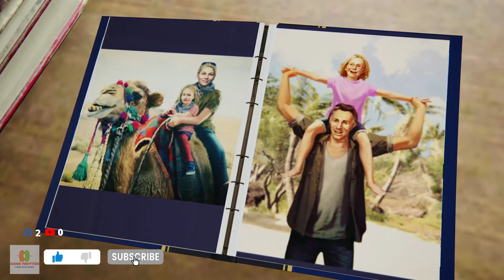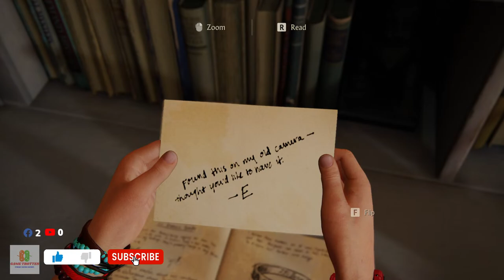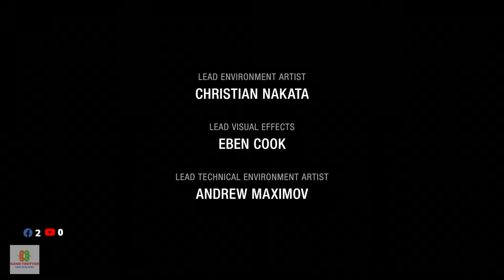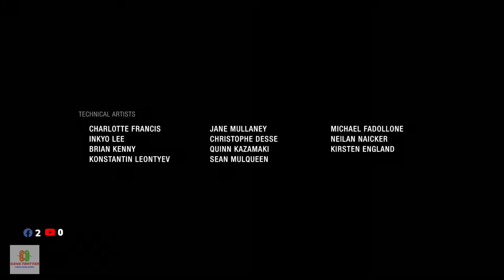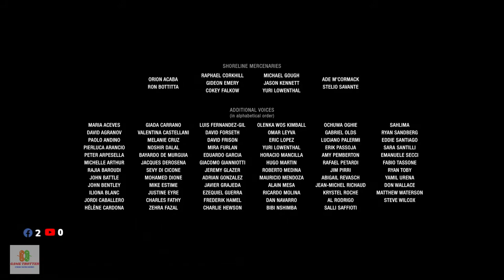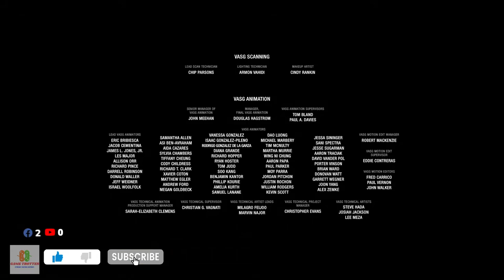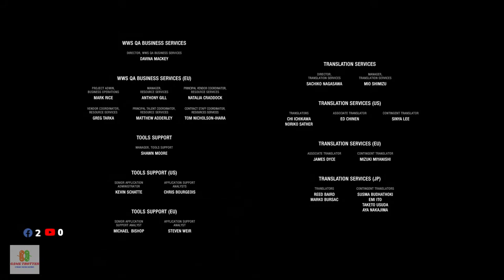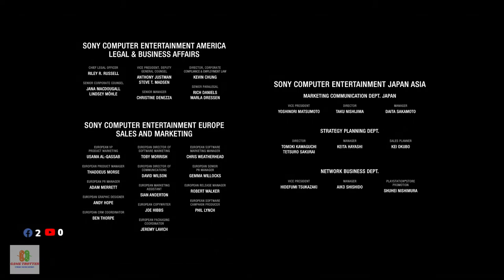Uncharted 4: A Thief's End II ENDING II FINAL BOSS FIGHT II PC GAMEPLAY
★★ Contact Me ★★ ●❯ ●❯ Discord Server ●❯ My Pubg Id - dbanerjee96 ●❯ My Pubg pc id - dbanerjee96 ★★ Pc Specification ★★ Monitor: LG Ultragear Gaming 60 cm (24 inch) IPS Full HD - 144Hz, 1ms, G-Sync Compatible, Freesync Premium, sRGB 99%, HDMI x 2, HDR 10 24GN650 (Black) Processor: AMD Ryzen™ 5 5600X Motherboard: Gigabyte B450 AORUS ELITE (AMD Ryzen AM4/ M.2 Thermal Guard/Hmdi/DVI/USB 3.1/DDR4/ATX/Motherboard) RAM: XPG Adata GAMMIX D30 DDR4 3200MHz 8GB (2x8GB) GPU-1 : Nvidia RTX 3060 (12GB) Mouse: Razer DeathAdder Essential Gaming Mouse Keyboard: Ant Esports MK1200 Wired Mechanical Gaming Keyboard with RGB Backlit Lighting Headset: Redgear Cosmo 7.1 Cabinet: Thermaltake V200 RGB Edition with RGB sync Support, USB3.0